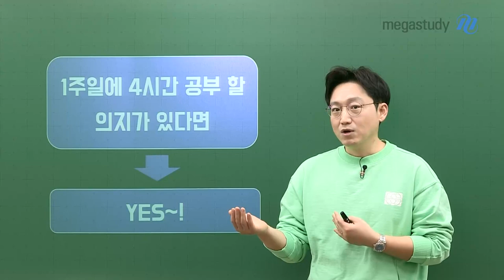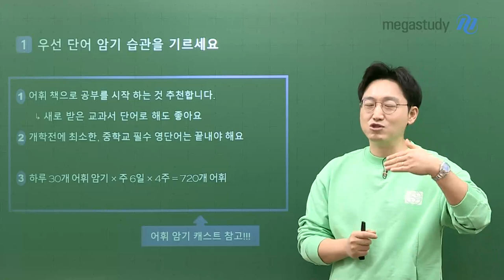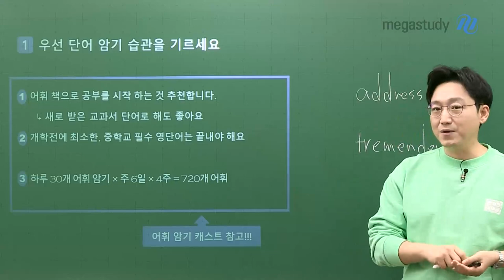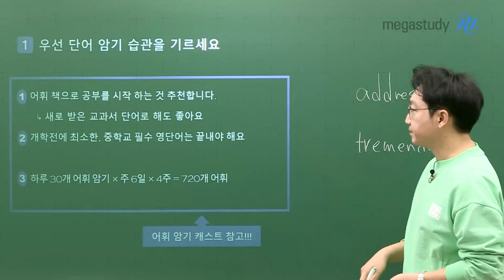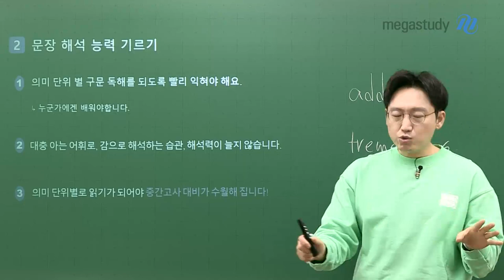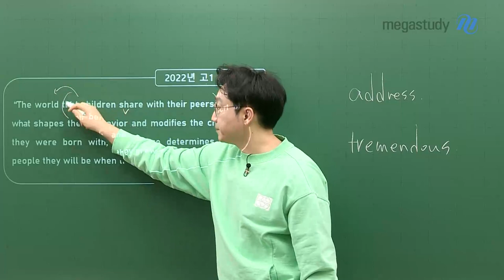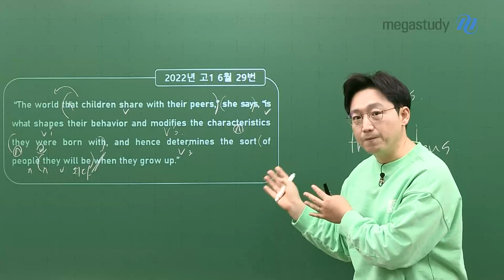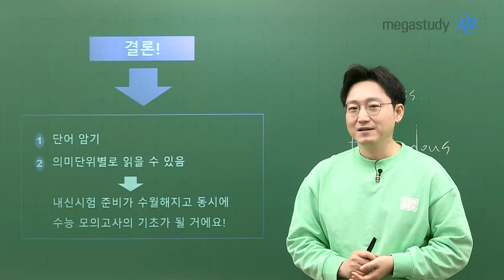[메가스터디] 영어 김기철쌤 - 학원 끊고, 인강으로만 공부해도 되나요?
곧 고등학생이 될 여러분들,

겨울방학 동안 어떤 공부를 해야 할지 막막하죠??

적어도 1주일에 4시간은 영어 공부합시다!

1. 단어 암기 습관을 기르자

- 중학교 필수 영단어는 끝내야 합니다.

- 자세한 내용은 [솔직해져 보자! 단어 외웠니?] 캐스트를 참고해 주세요!

2. 문장 해석 능력을 기르자

- 구문 독해는 되도록 빨리 익혀야 합니다.

- 의미 단위별 해석 연습을 방학 내에 끝냅시다.